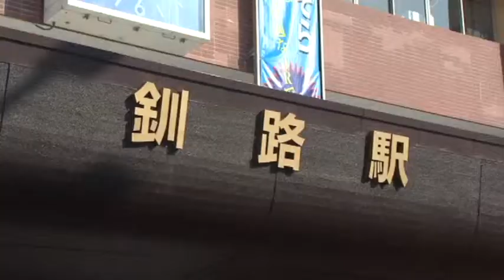【北海道の旅】蒸気機関車Ｃ１１号 北海道のＳＬ（ＪＲ釧路駅 釧路市北大通り１４丁目１）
2012

【北海道の旅】

蒸気機関車Ｃ１１号　北海道のＳＬ

（ＪＲ釧路駅　釧路市北大通り１４丁目１）